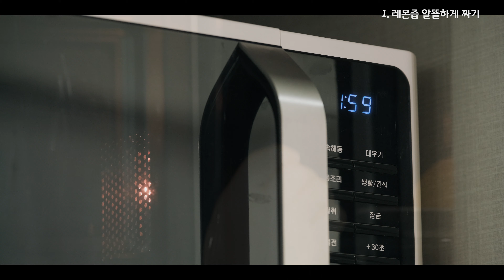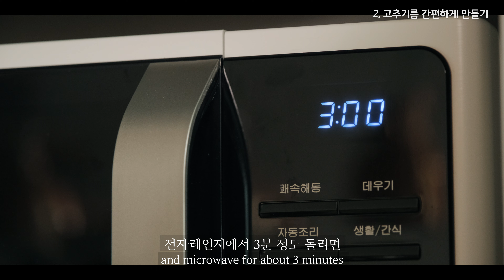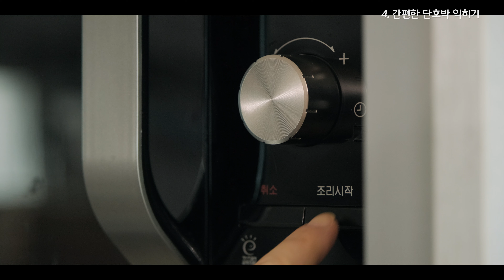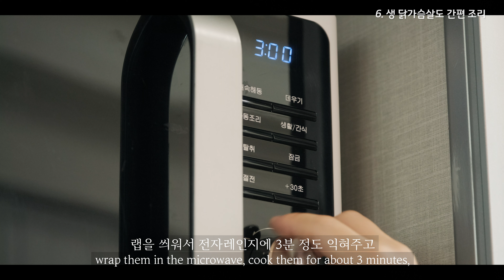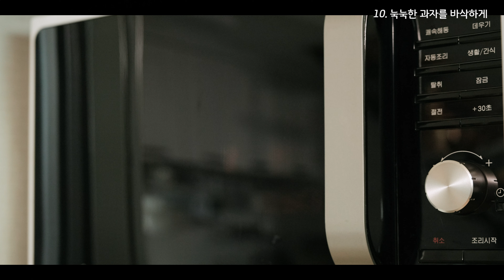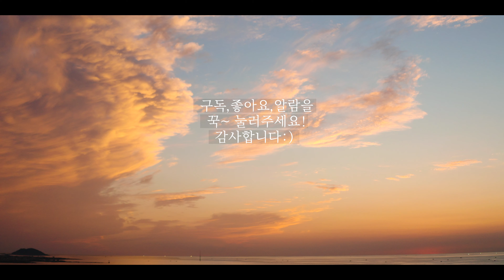슬기로운 주방생활#3｜알아두면 세상 편해지는 전자레인지 200% 활용법 12가지!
이번 주방생활에서는 알아두면 세상 편해지는 전자레인지 200% 활용법을 소개해 봤습니다!
간편 조리만 생각했던 전자레인지가 정말 무궁무진한 재능을 숨기고 있더라고요 ㅎㅎㅎ
영상이 쉽고 편한 주방생활을 하시는데 도움이 될 수 있길 바랍니다:)

♥ 매주 맛있는 요리가 업데이트됩니다~ 구독! 좋아요! 알람! 꾹 눌러주세요~ 감사합니다:)